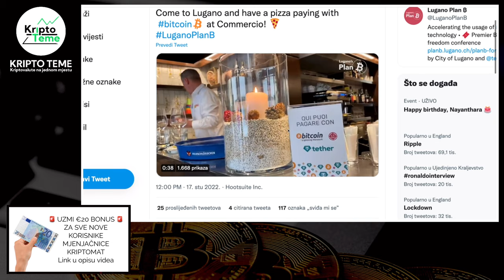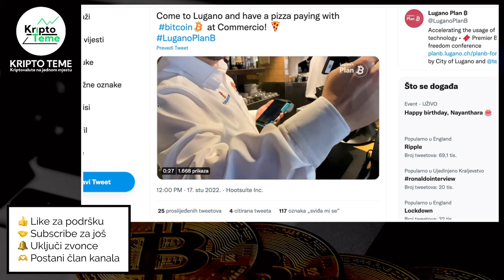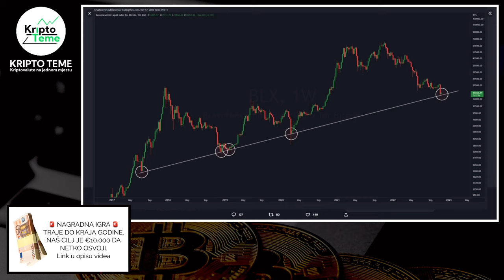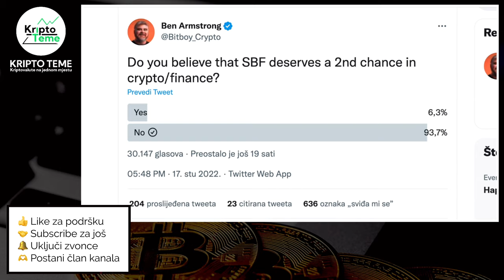VEČERNJE KRIPTO NOVOSTI 🚨 Kriptovalute ne znaju koliko je sati 😀 Kriptovalute četvrtkom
✸ Nagradna igra za gledatelje kanala, za sve NOVE korisnike Kriptomata i preko 2000 starih korisnika koji još nemaju svoju prvu kupovinu

Za sve koji su pitali, gdje čuvati kriptovalute i zar je držanje na mjenjačnicama jedina opcija. Naravno da postoji opcija, trenutno najsigurnija opcija na svijetu za čuvanje kriptovaluta zove se LEDGER 😉

Ovaj mali stick koji vam pošalju na kućnu adresu raspakirate, na njega prebacite kriptovalute koje želite, spremite ga na sigurno mjesto i neka sve kripto mjenjačnice na svijetu propadnu DO VAŠIH KRIPTOVALUTA NE MOŽE NITKO OSIM VAS 😉

kripto teme
kriptovalute
kako kupiti kriptovalute
kriptovalute cena
kriptovalute
uložiti novac u kriptovalute
kriptovalute bitcoin
KRIPTO LIVE